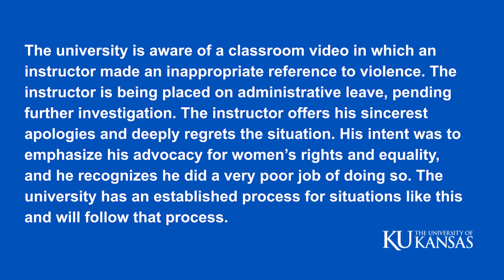Kansas professor said men who don't back Kamala Harris: ‘Line all those guys up and shoot them’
A University of Kansas professor is on leave after a video surfaced of him musing to a class about lining men who don’t want to vote for a female president up against a wall and executing them.

“It’s what frustrates me. There are going to be some males in our society that will refuse to vote for a potential female president because they don’t think females are smart enough to be president,” the professor, whom the university later identified as Phillip Lowcock, complained in the clip.

“We can line all those guys up and shoot them. They clearly don’t understand the way the world works.”